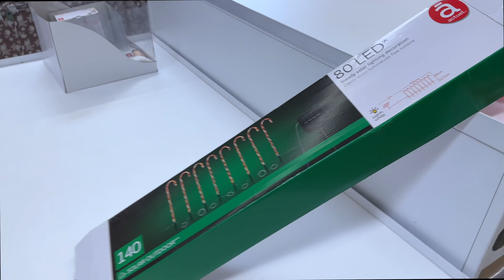🎄 Auchan KARÁCSONYI DÍSZEK | 2023. október - Lizával megnéztük! 🤩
Elérhetőségeink:
facebook oldal: Liza baba világa